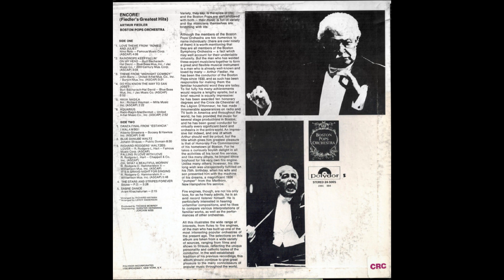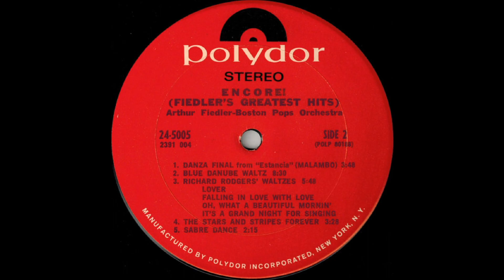SABRE DANCE (Aram Khachaturian) Boston Pops Orchestra/Arthur Fiedler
TITLE: Sabre Dance from ballet 'Gayane'
COMPOSER: Aram Khachaturian
PERFORMANCE: Boston Pops Orchestra
CONDUCTOR: Arthur Fiedler
SOURCE: 1971 Polydor 12 inch vinyl LP titled 'Encore' (24-5005)